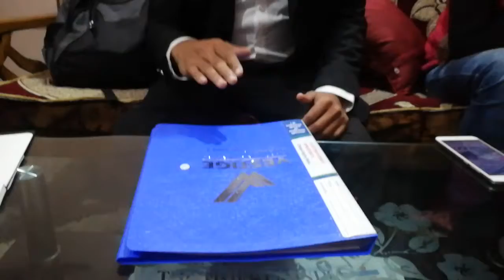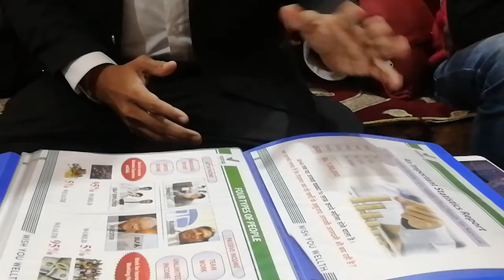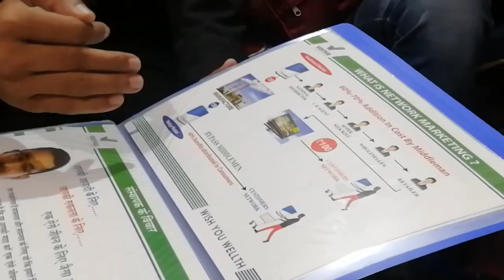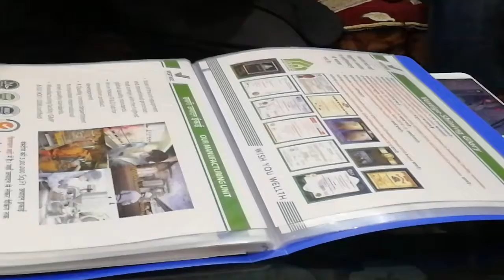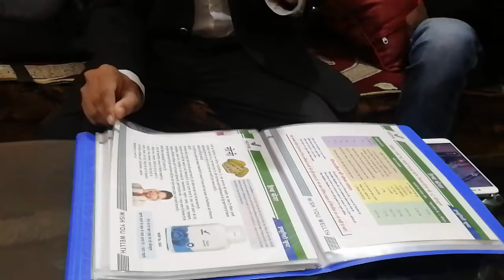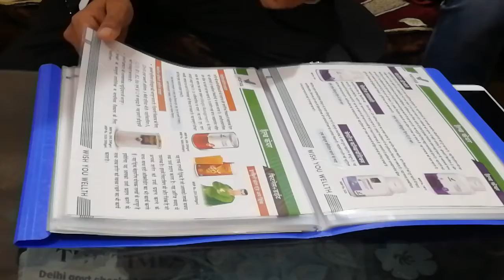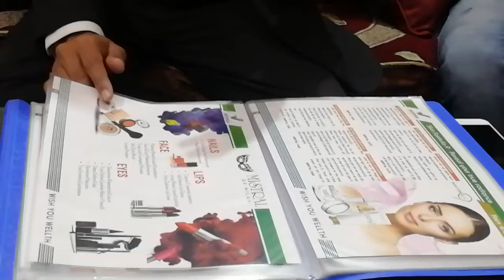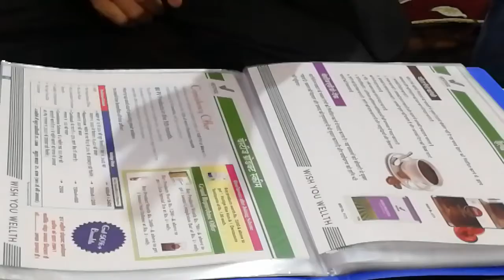by Mr. Gouri shankar ji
Mr. Gouri shankar ji silver director in Vestige